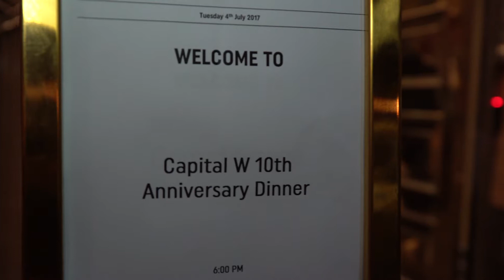1000 Cracks in the Ceiling - Capital W's Annual Dinner 2017